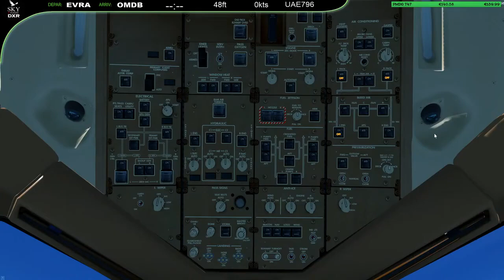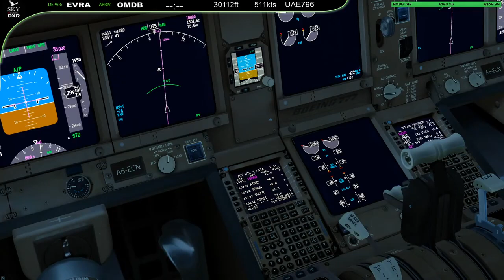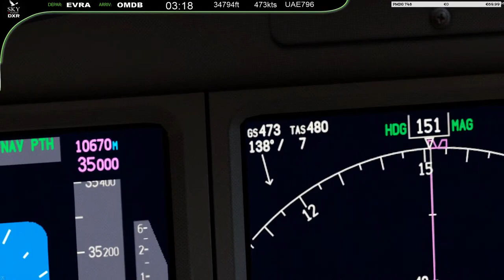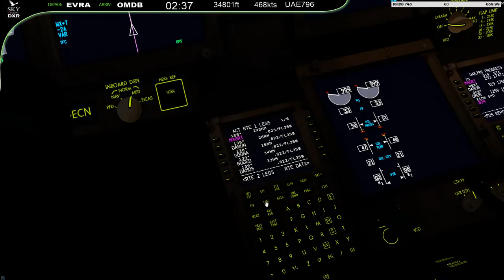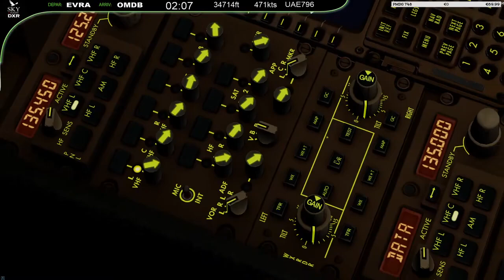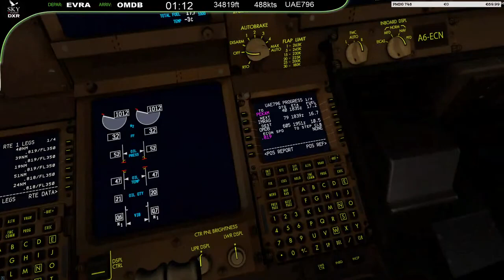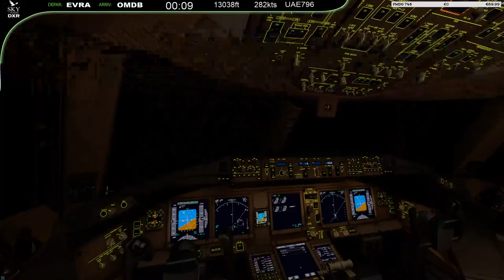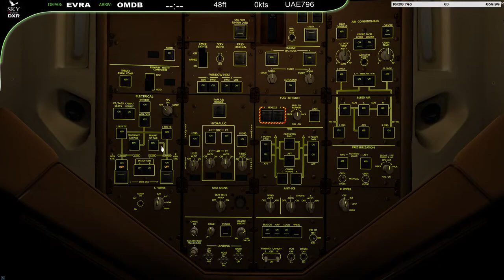Plane Started at Riga Intern'tnl Airport EVRA and landed at Dubai Intern'tnl Airport OMDB in 4KUHD